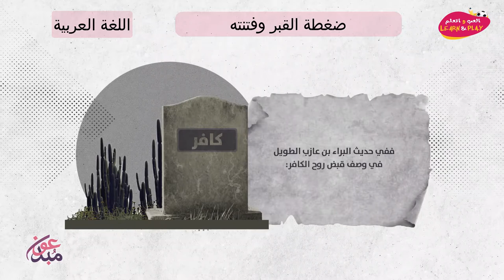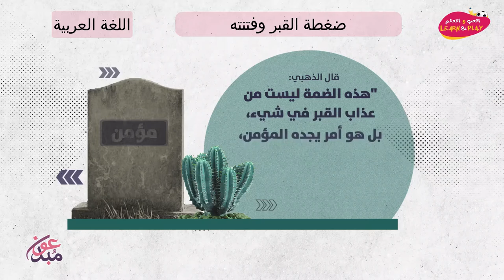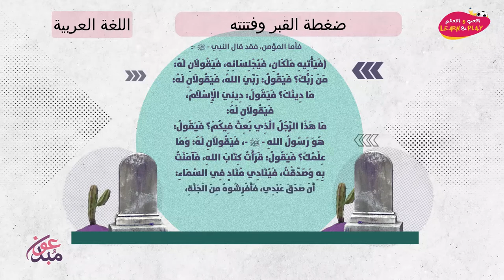ضغطة القبر وفتنته